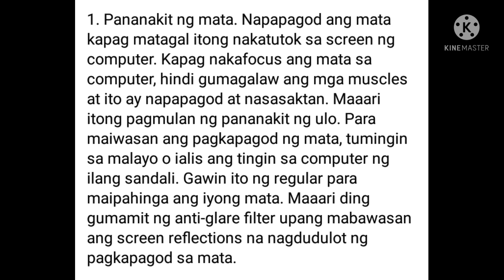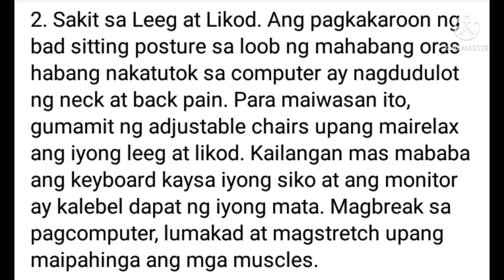EPEKTO SA KALUSUGAN ANG LABIS NA PAGGAMIT NG COMPUTER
Health tips muna tayo guys dapat Alam natin ang EPEKTO ng labis na paggamit ng computer Lalo ngayon na work at home na ang kaharamihan